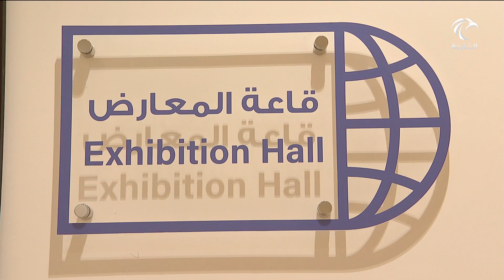أخبار الدار | معهد الشارقة للتراث يستقبل وفد من الجمهورية العربية السورية